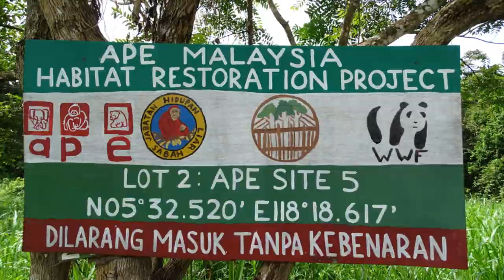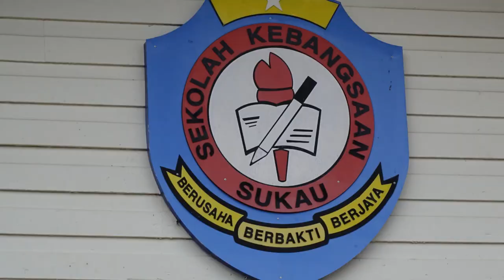Borneo Wildlife Safari with Ape Malaysia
Borneo & Borneo founder Barbara is a regular participant in this project and considers it to be one of the most authentic experiences in Sabah with outstanding wildlife watching opportunities. Participants have countless opportunities to observe the local wildlife while cruising on the Kinabatangan river with their expert guide while also learning about the importance of habitat restoration through some hands on involvement.